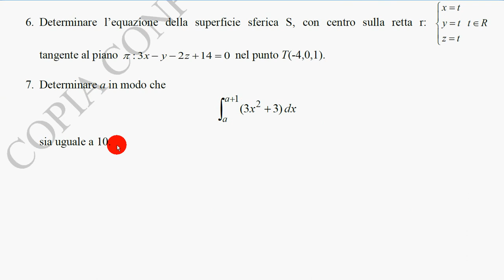Quesito 7 esame stato 2018